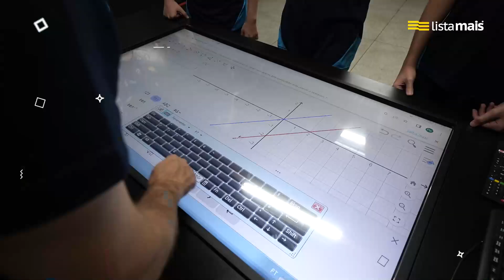Colégio Triedro de Presidente Prudente está na Lista Mais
Desde 2001, o Colégio Triedro segue para privilegiar a aquisição do saber vinculado à realidade social, com aplicação de métodos de aprendizagem voltados as fases do Ensino Infantil e Ensino Fundamental I e II.